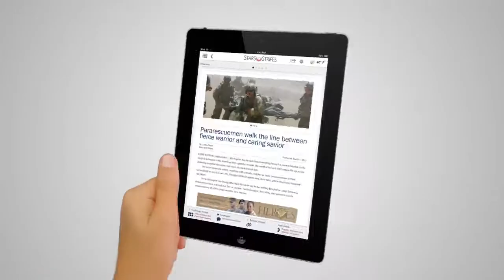Stars and Stripes Tablet Edition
Introducing the best way to read Stars and Stripes on an iPad. With the Stars and Stripes Tablet Edition, you'll get the latest U.S. military-related news, photos and galleries, opinions, veteran's news, reader comments and more, designed in a beautiful, easy-to-use and constantly updated iPad app.